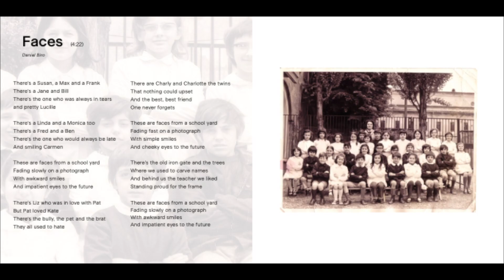Colin Bass and Daniel Biro's album 'Still' promo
Promo teaser for Colin Bass and Daniel Biro's album 'Still'.
A collection of ambient songs and cinematic synthscapes.

Colin Bass: vocals, bass, piano
Daniel Biro: keyboards